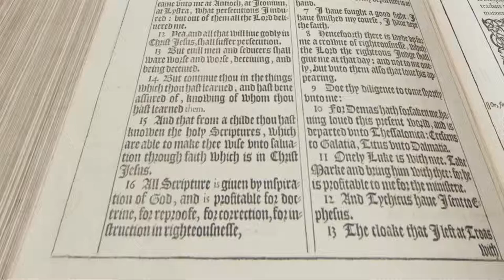Expansion of the Gospel Through Ethnic Churches - Panel Discussion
Daniel Carroll Rodas, Bianca Duemling, Seong Hyun Park and Jeanette Yep discuss Expansion of the Gospel through Ethnic Churches at this Missions Forum, sponsored by the J Christy Wilson Center for World Missions at Gordon-Conwell Theological Seminary.  October 8, 2013